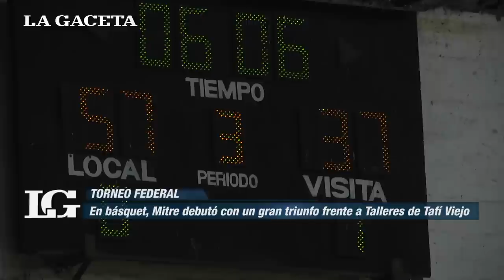Mitre le ganó a Talleres en el Torneo Federal de Básquet